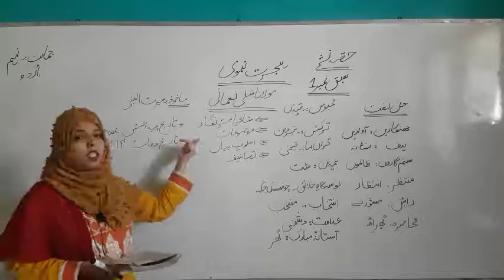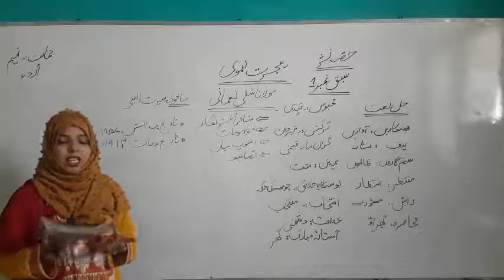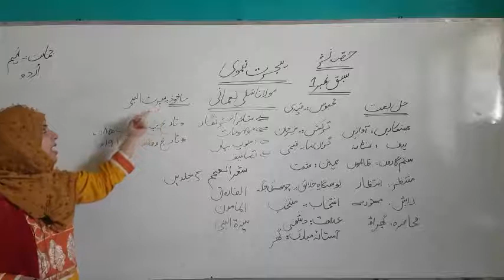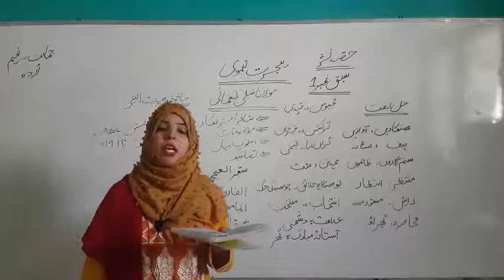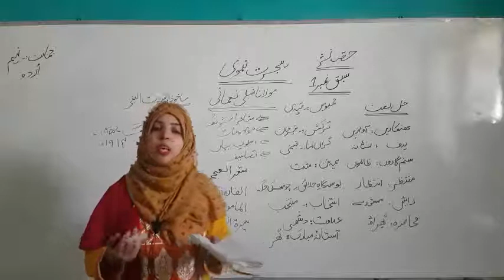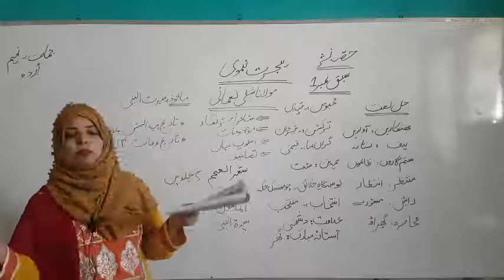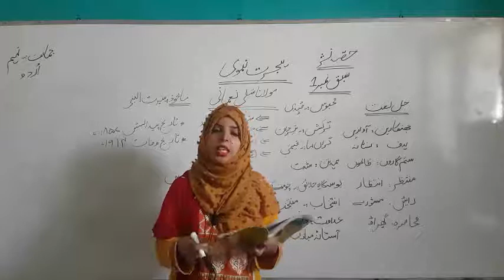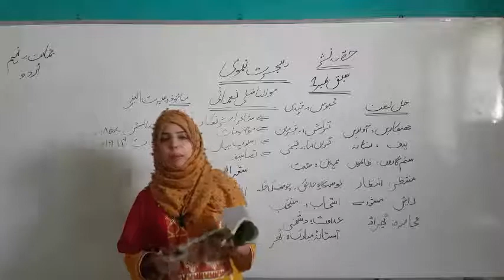Class 9th Lecture # 1 (Sabq # 1) | Urdu